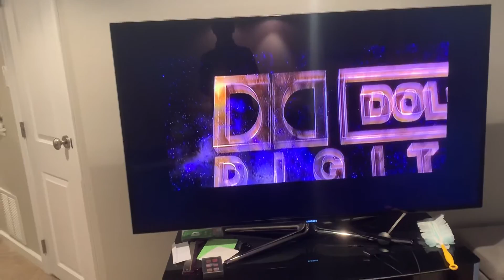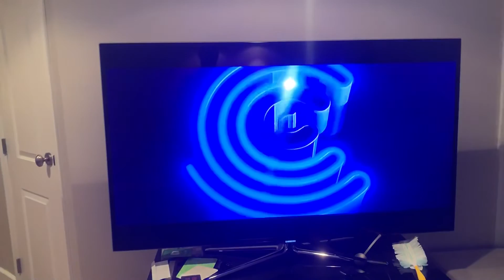Opening To Terminator 2 Judgment Day The Ultimate Edition 2000 DVD (Extended Special Edition) (DD V)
DD V Means Dolby Digital Version